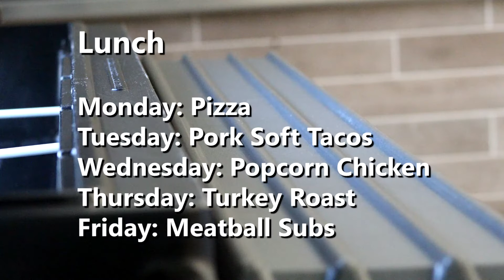Daily Announcements (4-8): Thursday, January 9, 2020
New Vision Charter School. Jacob and Devynne. Middle School spelling bee results.